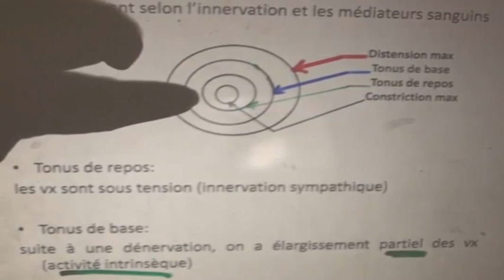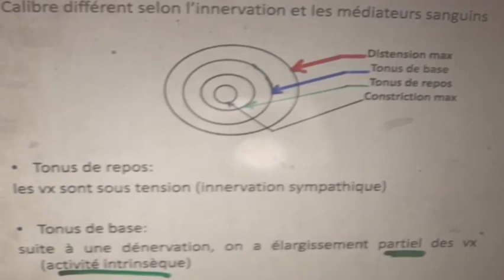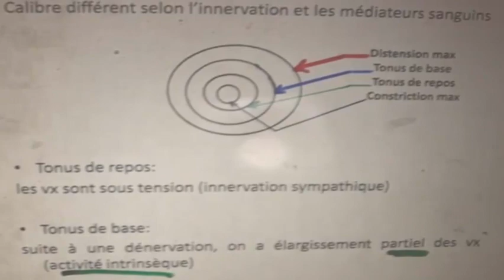REGULATION DE LA PRESSION ARTERIELLE PARTIE2